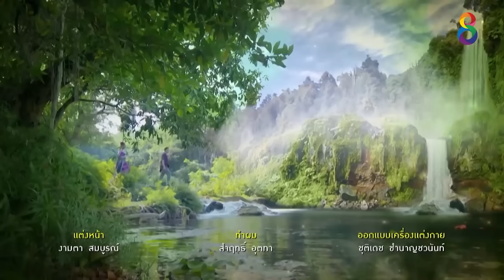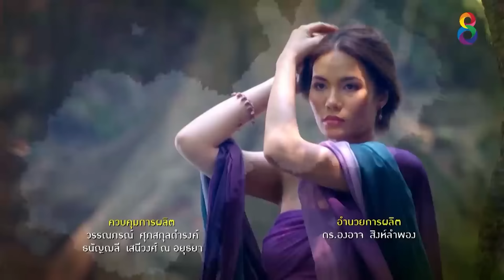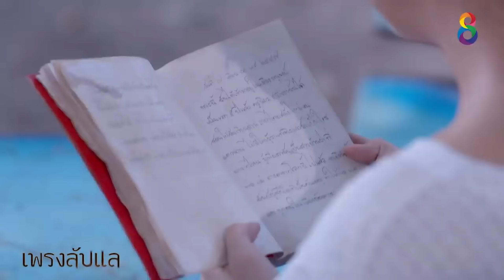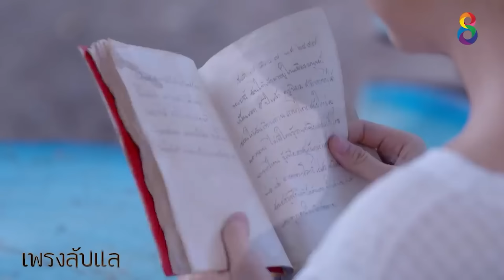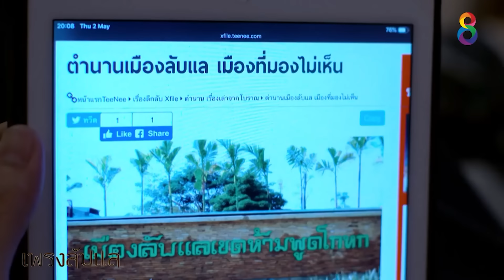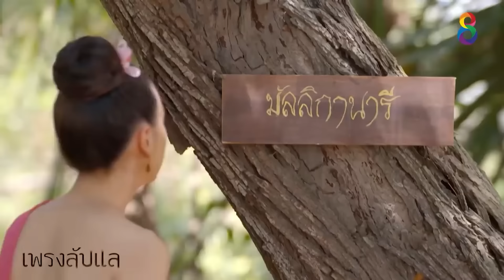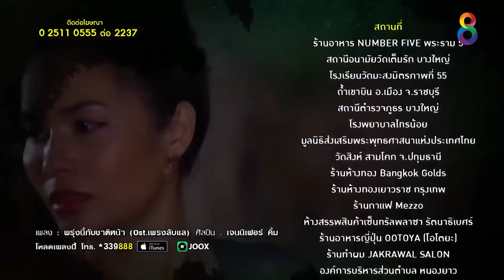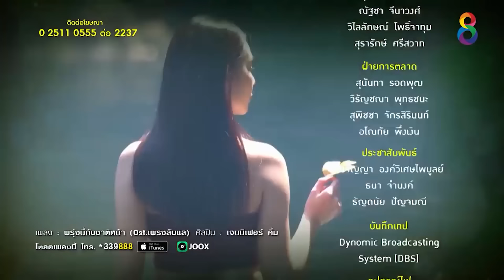เพรงลับแล EP35 FULL HD | ช่อง8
เรื่องราวถึงตำนานของ
ความรักและคำสัญญา ก่อเกิดเป็นเรื่องเล่าขานถึงตำนาน
ความโลภและความอยากรู้ของมนุษย์ต่อเมืองลับแล จะต้องถูกสังเวยด้วยชีวิต!